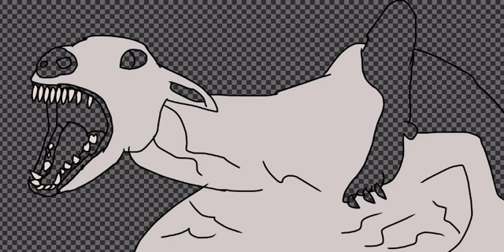The thing dog speedpaint